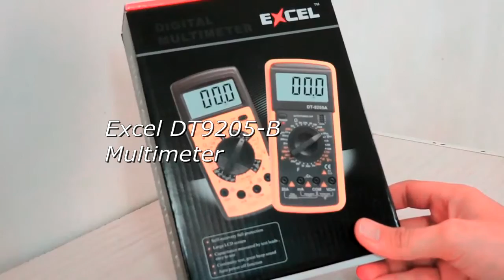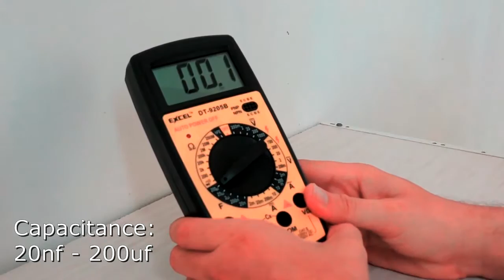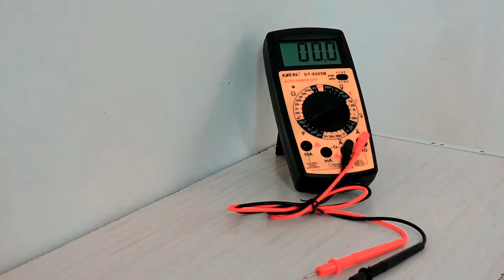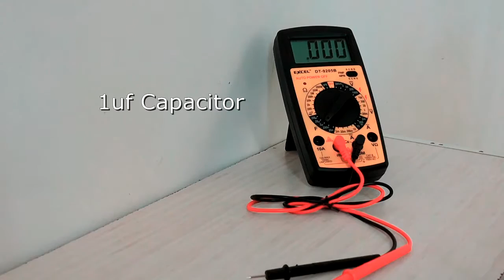Cheap EXCEL DT 9205B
Cheap Digital Multimeter-  price around 500 Rs./- (2017)
Value for money multimeter but should buy with extra leads, as leads comes with package is too low quality.